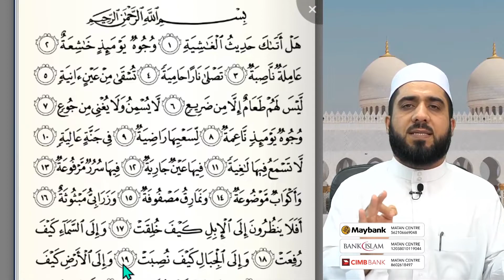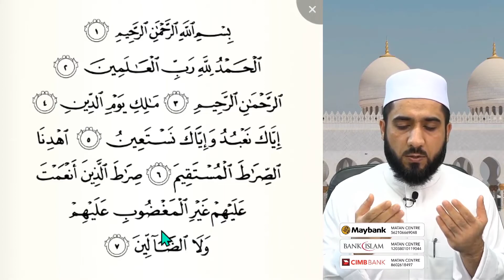[🟠RELIVE] 15Tasmik Al-Quran: Surah Al-Ghāshiyah | Syeikh Esmaeil Mahmood